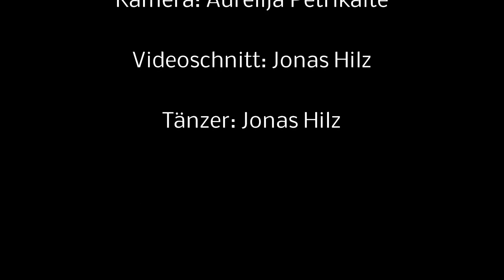"beattape_2" (Freestyle Dance Video) by Jonas Hilz/Jabba Jay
Die Videos sind in Litauen und sind die aller ersten von mir in einer etwas besseren Qualität. Hier geht es nicht um Meisterschaft oder battlen. Hier geht es um Leidenschaft. Ich habe mir verschieden Orte ausgesucht die mir gefallen haben, hab die Musik angemacht und einfach losgelegt. Ich tanz schon seit 8 Jahren und wie ihr seht gibt es schon einige Videos von mir, aber das ist das erste indem ich mich frei fühle. Ich hoffe man spürt es :))) Viel Spaß damit.